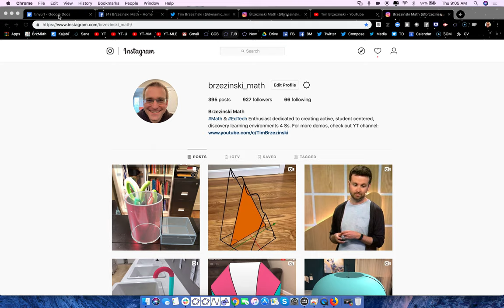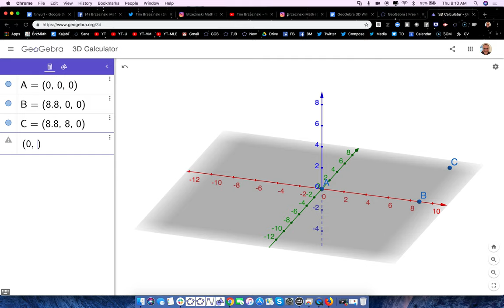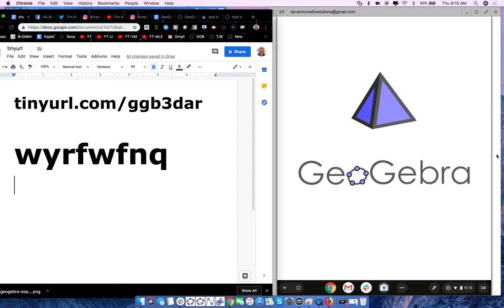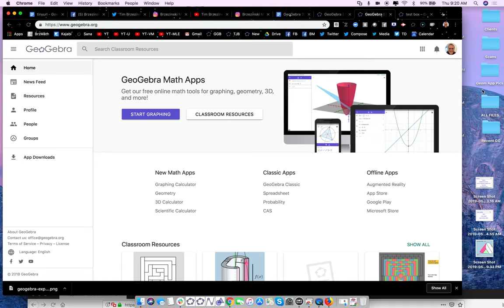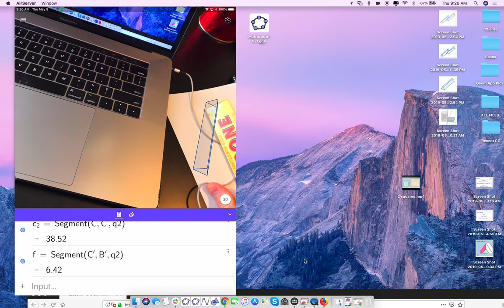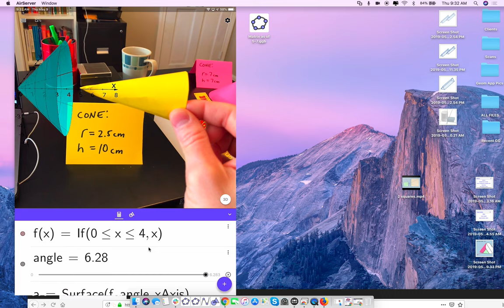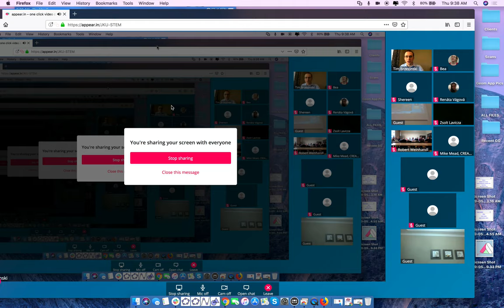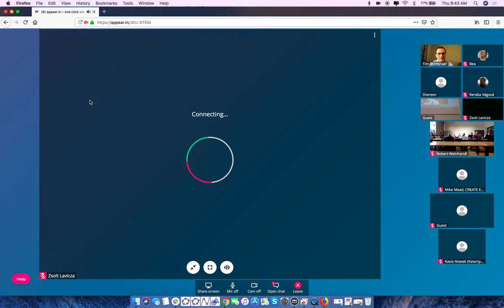Using GeoGebra 3D with Augmented Reality to CREATE, BUILD, & TEST Models of Real World Objects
Honored and delighted to have the privilege to speak at The Innovations in STEAM Education and Design Research Conference (Johann Kepler University, Linz, Austria).

For more information re: using GeoGebra 3D with AR to promote active student engagement within the mathematics classroom, see

Volumes are essentially the same.